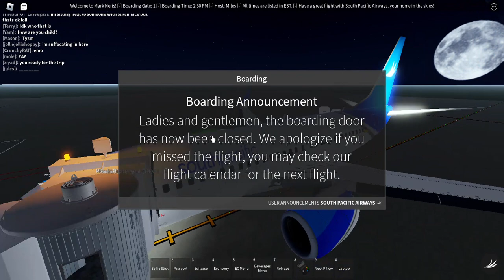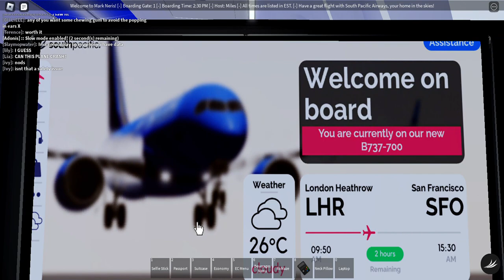Flying On The SPA 737-700 NG To Key West